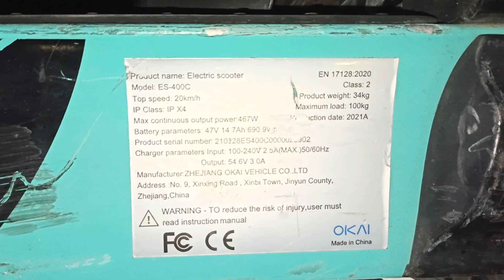Арендный самокат в Малага,Испания